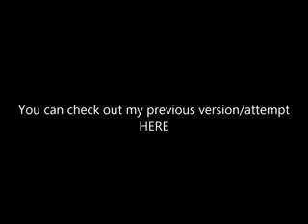Trainer Battle Omega RubyAlpha Sapphire Prediction Version 2